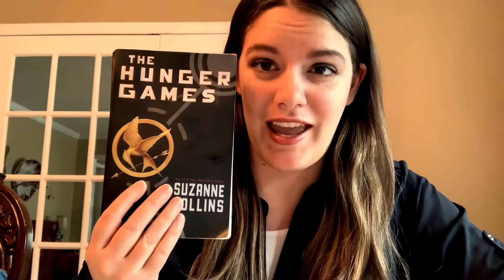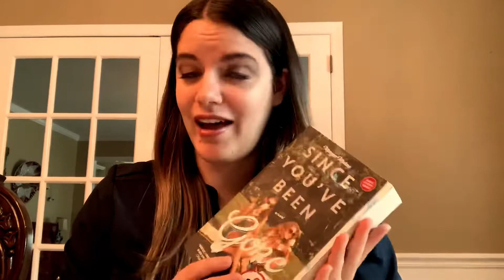SUMMER BOOK HAUL TAG